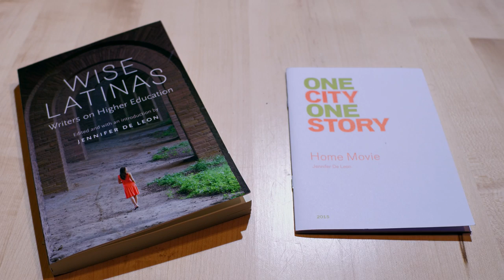UMass. Here to inspire art that shapes communities.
Acclaimed author Jennifer De Leon ’10, the daughter of Guatemalan immigrants, says UMass sharpened her writing and helped shape her career.